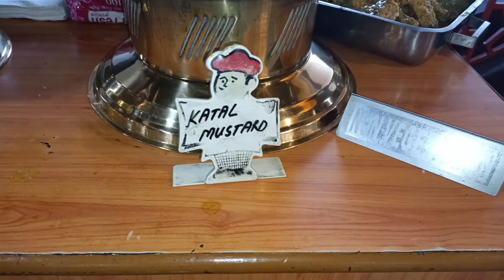hotel in Assam || International Hotel VIP at Guwahati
Channal link
your Feeling's